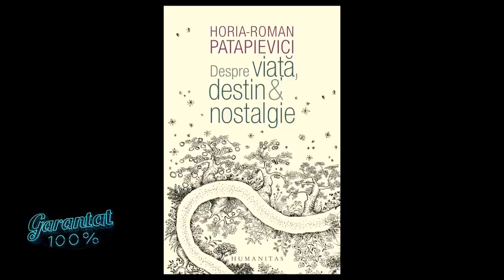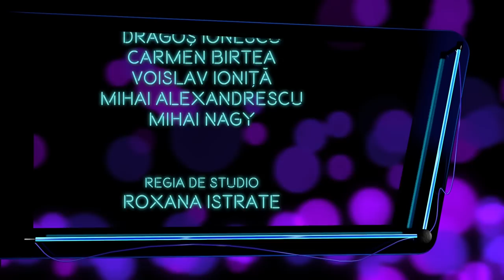Garantat 100% cu Horia-Roman Patapievici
Ediţia emisiunii Garantat 100%, difuzată duminică, 2 aprilie, la TVR1, când invitatul lui Cătălin Ştefănescu a fost Horia-Roman Patapievici.